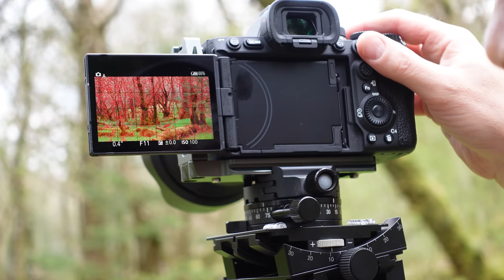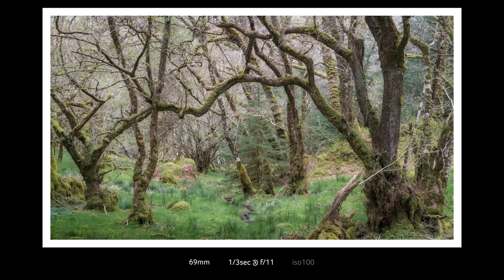Photographing Trees with Simon Baxter - Pro Advice & Rare Finds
In this final instalment  from the Atlantic Rainforests of Scotland I’m presented with some very dry and bright conditions, which aren’t the favoured conditions for woodland photography, but I still loved every moment of it. Compositionally, I’m pretty happy with what I have but time will tell if I can build upon them if I’m able to return to this location.